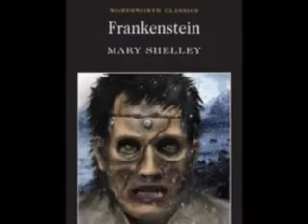"FRANKENSTEIN" SUMMERY IN TAMIL